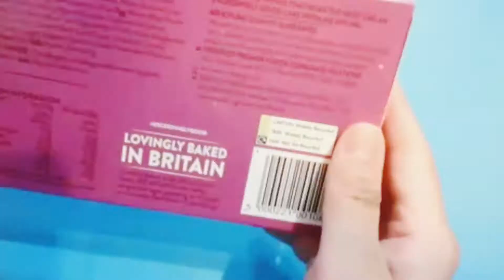mr kipling somelotsofcandies lotsofcandies,a lot of candy,more candy,yummy CHOCO candy asmr#shorts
mr kipling cakes,some lots of candies more chocolate mouth watering video ‎@Choco yummy surprise tv

choco yummy videos
candies choco yummy
yummy choco tv
choco yummy yummy